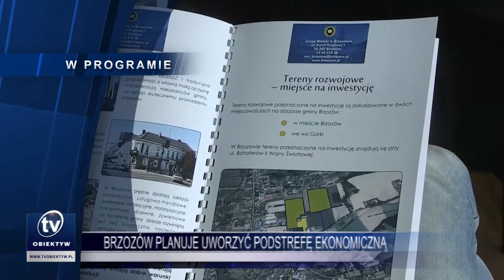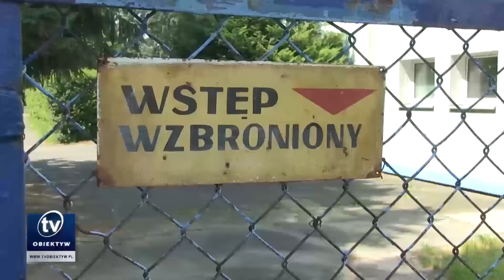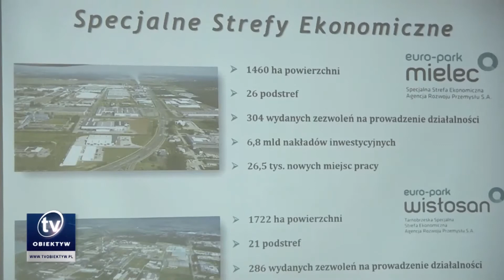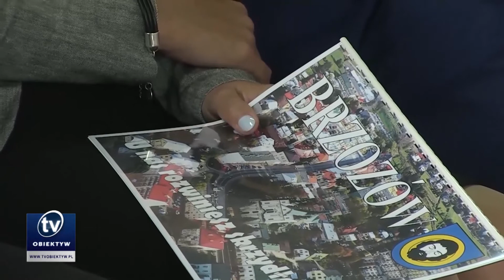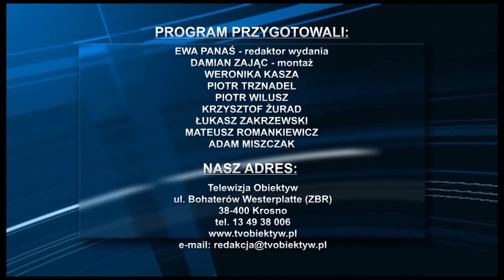2015 07 21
Modernizacja oświetlenia ulicznego w Jaśle, Plany budowy basenu otwartego w Sanoku, Brzozów planuje utworzyć podstrefę ekonomiczną, Impreza dogtrekingowa w Korczynie, W Rzeszowie ma powstać Slalom Park